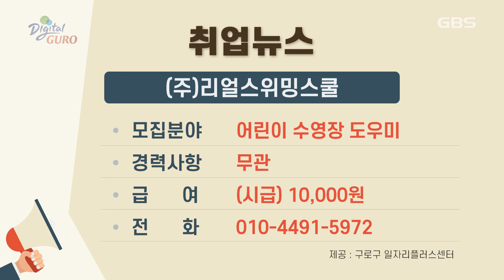2021년 6월 셋째주 취업알리미